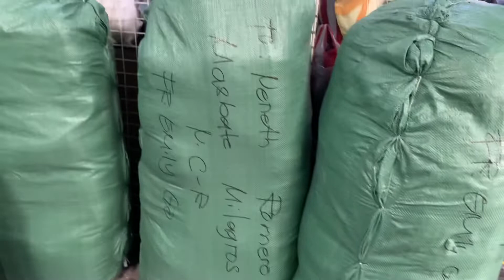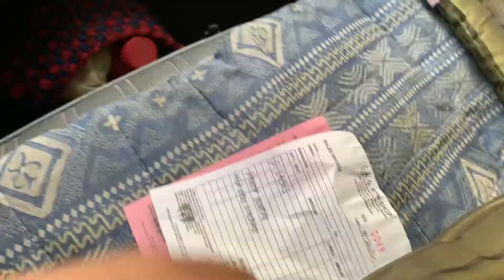Byahe bound to Masbate - April 22, 2022